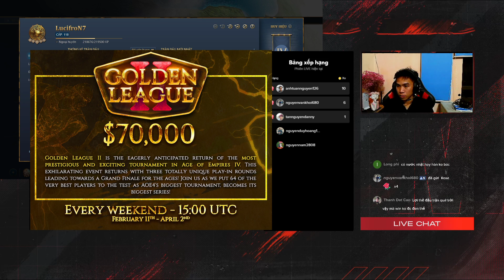Lucifron vs Vortix | Game 2 |$70.000 Golden League AOE 4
*  Mbbank : Số tài khoản : CLEARMAN chủ tài khoản : Lê Xuân Vũ